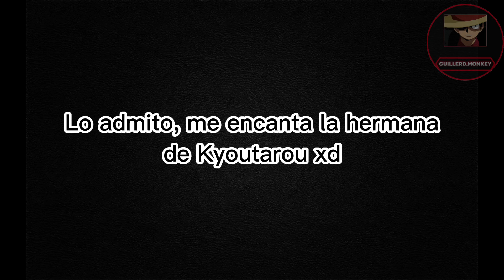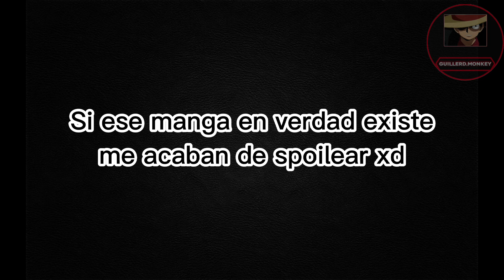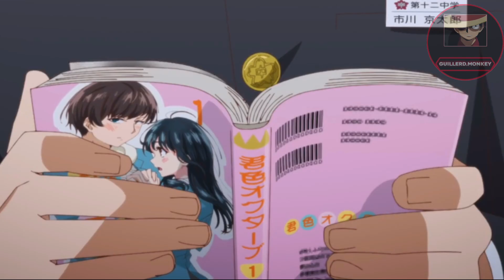Ichikawa mi padre. Boku No Kokoro Yabai Yatsu Cap 6 con memes.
Name del anime: Boku No Kokoro Yabai Yatsu